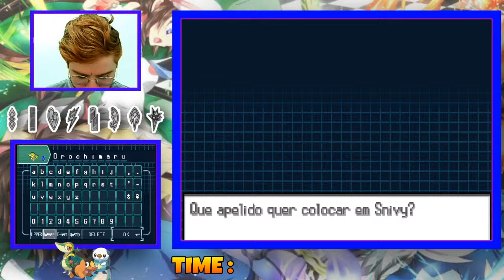POKEMON WHITE 2 PT BR LIVE - COMEÇANDO UMA NOVA JORNADA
Finalmente chegamos em Pokemon Black White 2 galera, vamos começar mais uma jornada nesse jogo incrível e nos tornar o novo campeão de Unova.